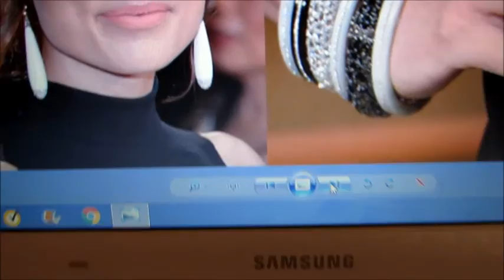Biju para o dia a dia